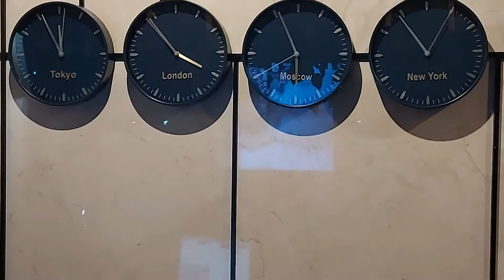🇲🇩 Chișinău International Airport (KIV) - Business Lounge 🇲🇩